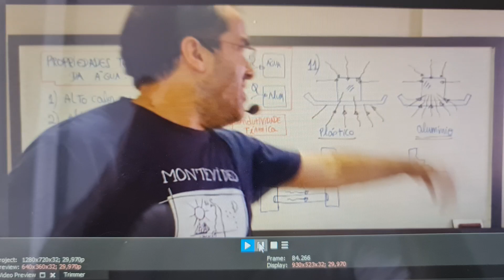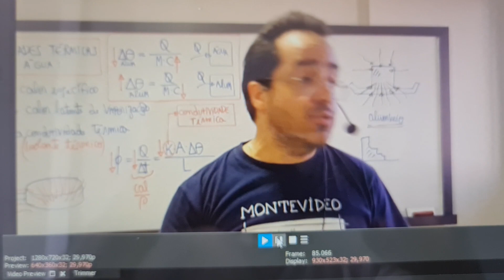Como o prof Renato adivinha as minhas perguntas antes de eu perguntar 🤔? O senhor é vidente 🔮🎩👳🪄? 🤣🤣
Nesse vídeo eu explico como eu adivinho e respondo as suas perguntas e as respondo previamente durante as aulas antes de você perguntar 🤣🤣🤣.
Quer aprender a FISICA TODA, de forma INTUITIVA, com o prof Renato Brito ?
Se voce vai prestar Fuvest, Unicamp, ENEM Medicina,  acesse o link abaixo e saiba mais:
Se você vai prestar ESCOLAS MILITARES, Acesse esse link abaixo  e conheça as melhores opções para voce: